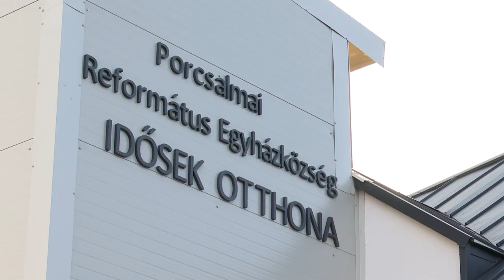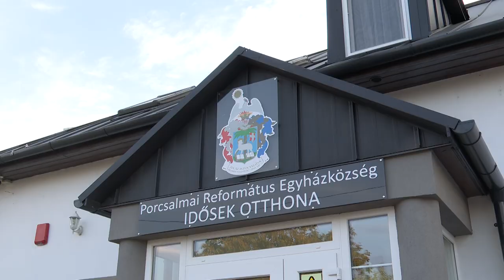Több férőhely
Bővítették az Idősek Otthonát Porcsalmán. A gondozásra szoruló idős emberek egy modern, kétszintes, komfortos épületet vehettek birtokba. Az új intézményben harminc bentlakásos férőhelyet alakítottak ki. Az új létesítmény tizenkét fő részére biztosít munkahelyet.